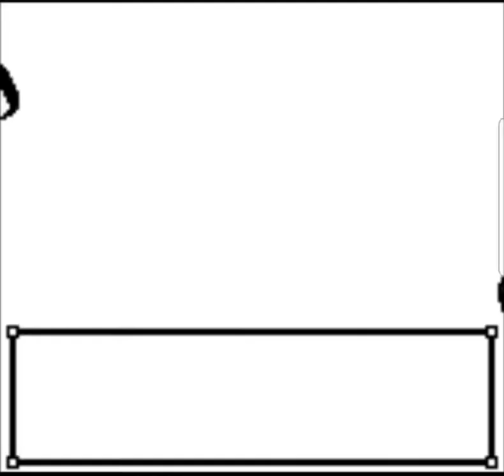Pokémon Crystal Clear Saffron City Gym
Always forget the correct order ngl. 9th gym challenge, scaling is getting higher. And rematching older gyms is getting tougher (not really) since trainers start getting better off type Pokémon.